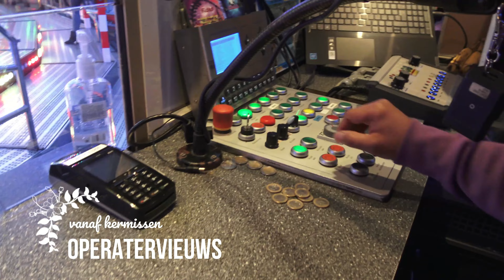Offride Mr. Beat Schaak (Tivoli Orbiter) 4K